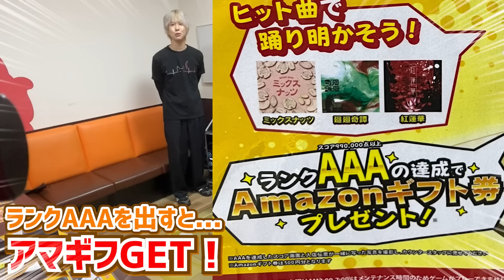音ゲーが上手いと賞品がもらえる謎のカラオケ店があるらしい！？【音ゲー/DDR】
【音楽ゲームと人生を全力で楽しむチャンネルです！！！！！】
この動画でプレイしているゲーム : Dance Dance Revolution(コナステ版)

お仕事は[twitterのDM]か[チャンネルページ概要欄のメール]へ！